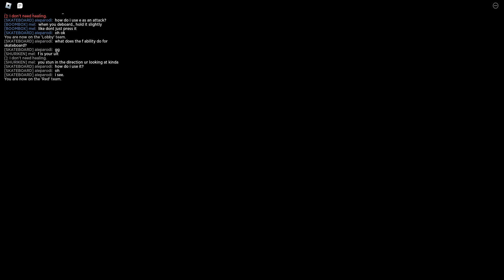no gui challenge - banhammer (phighting)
video recorded last night

might do more of these but with every phighter except vine staff since i dont like to play as her, probably boombox as well due to me being shit with the timing on his passive